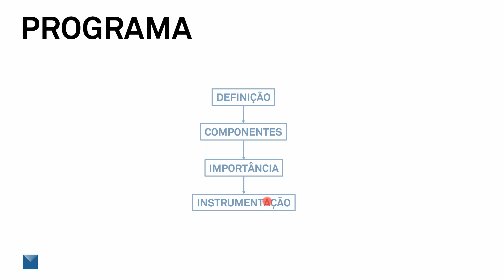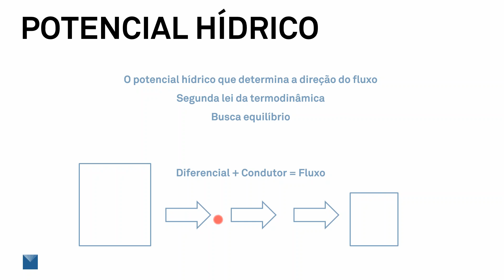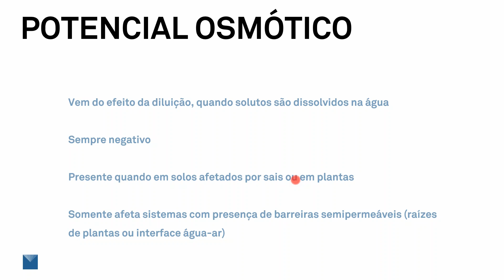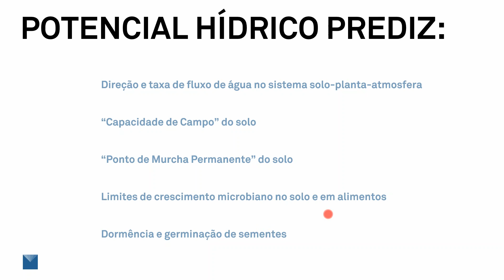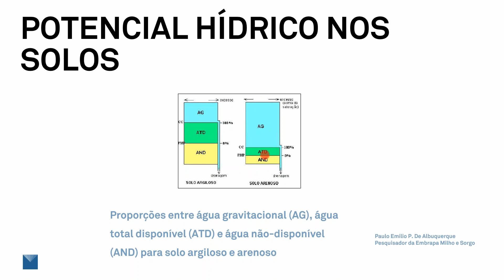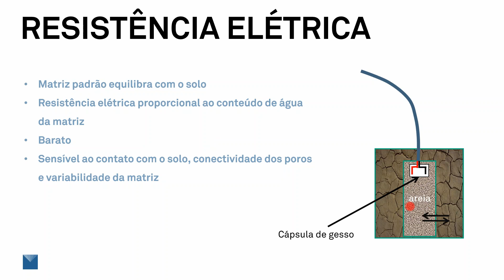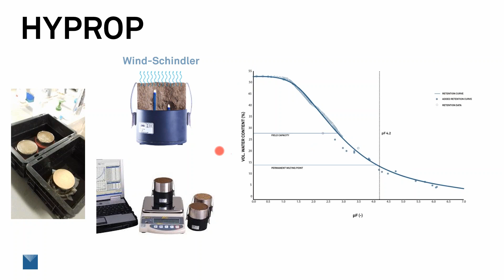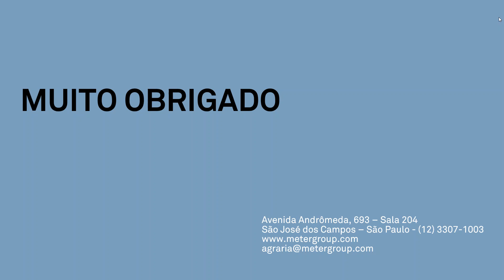Fundamentos e Aplicações do Potencial Hídrico do Solo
Webinar científico sobre os fundamentos e aplicações do potencial hídrico do solo.